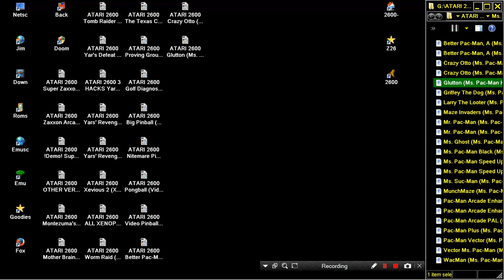ATARI 2600 MS PACMAN HACK Griffey The Dog Ms Pac Man 2010 Pac Man Vs Puck Man, Scott Dayton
LINK FOR OTHER ATARI 2600 GAMES & SOFTWARE LINK FOR OTHER ALL KIND 2D 3D PACMAN & CLONES & SIMILAR MAZE GAMES BELOW THIS PARAGRAPH,YOU FIND MY FRIENDS YOUTUBE CHANNELS THAT HAVE VERY INTERESTING,RETRO VIDEOS,LONGPLAYS,EMULATION,MOVIES,MARTIAL ARTS ELEMENTS AND OTHER GOODIES.PLEASE VISIT THEIR CHANNELS

1) "GAME DEVELOPER" (GAME INTRO)
2) "GAME PUBLISHER" (GAME INTRO)
3) "MENU" DEVELOPER" (FOR ATARI ST GAMES - WHEN THE MENU STARTS)
4) TEAM WHO "CRACKS" GAME (INSIDE DECOMPACTER FROM ATARI ST OR IN THE AMIGA CRACKTRO)
5) VERSION OF UTILITY "CRACK TEAM" USES (AFTER GAME SELECTION IN MENU IN ATARI ST)
6) PROGRAMMER(S) WHO PROGRAMMED GAME (GAME START SCREEN, AND SOMETIMES EVEN IN "HIGH SCORE TABLE".

1) THE GAME EXISTS IN ONLY ONE VIDEO UPLOAD BUT THE UPLOADER "TALKS CONTINOUSLY",THEN THIS IS USELESS FOR ME AND I UPLOAD THE SAME GAME WITHOUT SPEECH
2) IF ANOTHER GAME UPLOAD (ONE ONLY VIDEO) IS FROM EXTERNAL "BAD" CAMERA WITH BAD SOUND,THEN I UPLOAD IT,AGAIN BECAUSE THE OTHER VIDEO IS USELESS...ETC ETC.WELL,FOR ME THESE GAMES ARE NOT "EXISTS" ON YOUTUBE
3) ALSO IF THE GAME HAS "FAKE" MUSIC SUCH AS FOR HYPOTHETICAL EXAMPLE OF "PACMAN" WHICH IN THE VIDEO YOU HERE INSTEAD GAME AND SAPLES "SAMANTHA FOX",THEN THE GAME IS USELESS,AGAIN,FOR ME.

INTERESTING